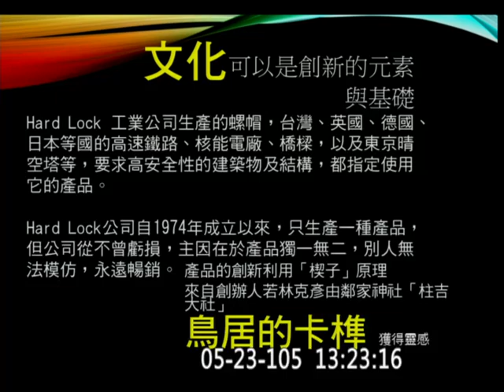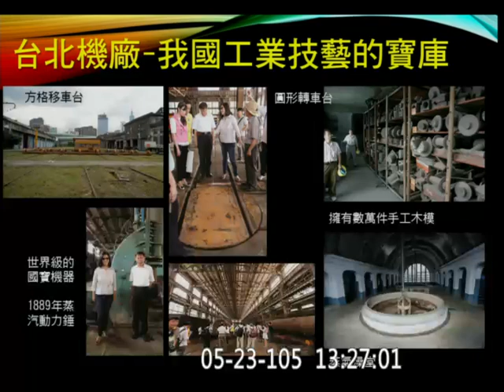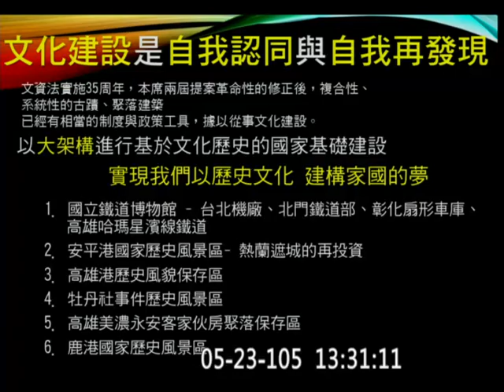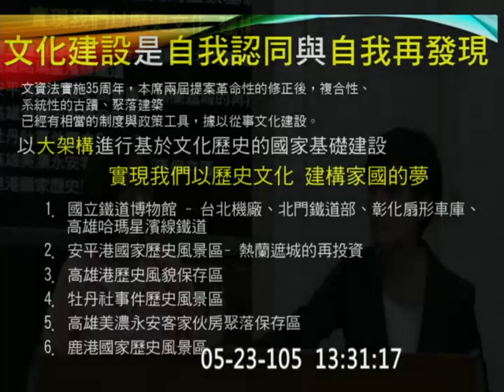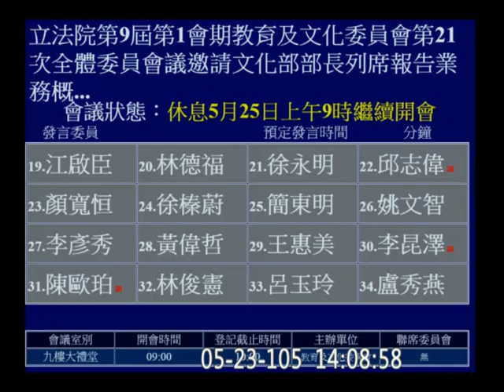20160523 下午 文化部長 鄭麗君 羅致政 管碧玲 邱志偉 陳歐珀 林俊憲 教育文化 【立法院演哪齣？】